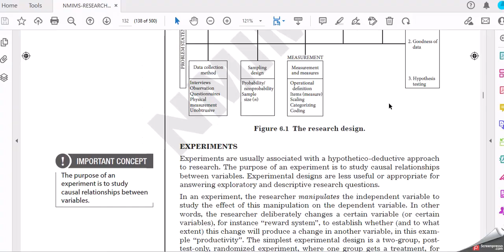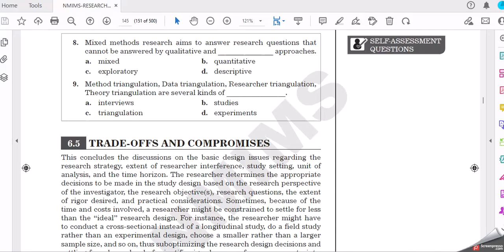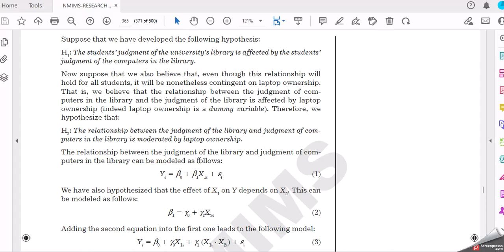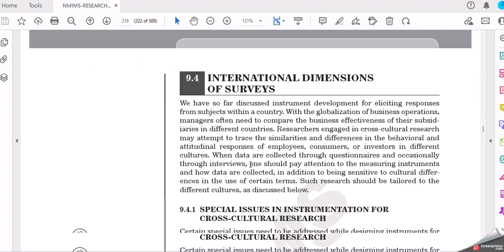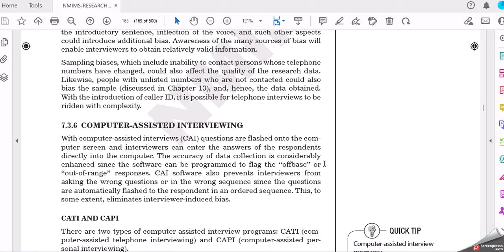NMIMS -Dec 2023 Assignment-Research Methodology SEM4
This video will provide guidance to write the assignment for the NMIMS Distance MBA - Dec 2023
Semester 4
Operations management and Supply chain management - streams